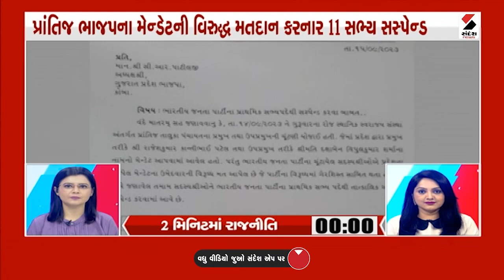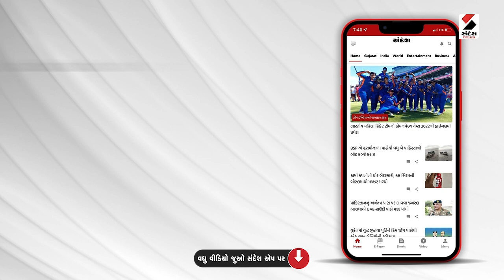3 PM Superfast | C.R. Patil | Assembly Session | OBC Reservation | Brahmaswarup Das | Jammu Kashmir